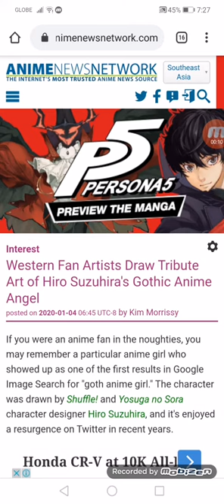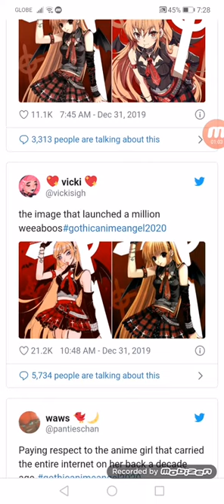Western Fan Artists Draw Tribute Art of Hiro Suzuhira's Gothic Anime Angel